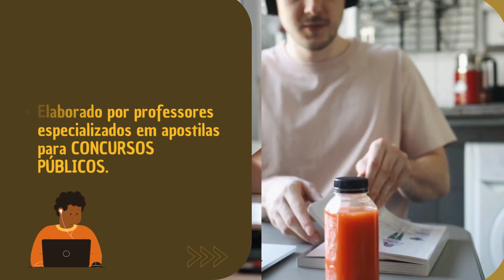Apostila CÂMARA DOS DEPUTADOS 2023 Consultor Legislativo Área XIV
➔ Cadastre-se para receber atualizações de todos os concursos 2023. Adquira agora sua apostila para o Concurso da CÂMARA DOS DEPUTADOS 2023 Consultor Legislativo Área XIV